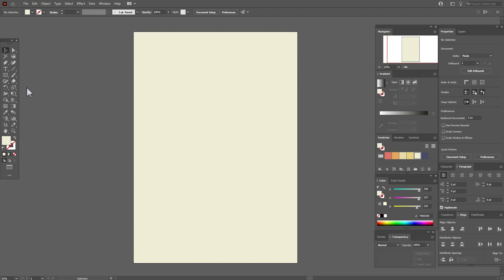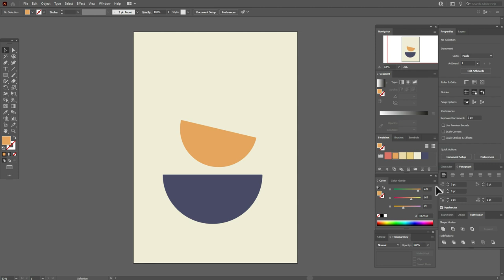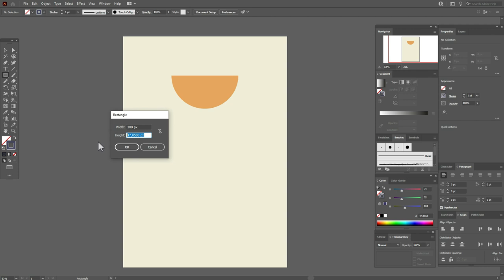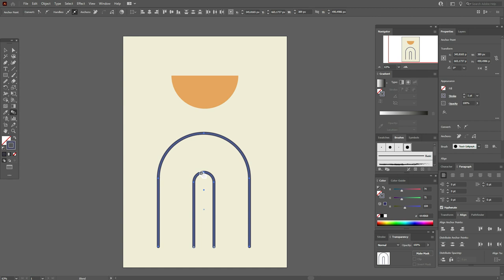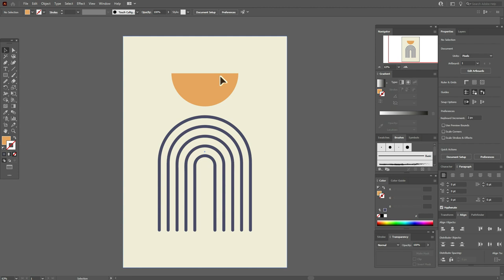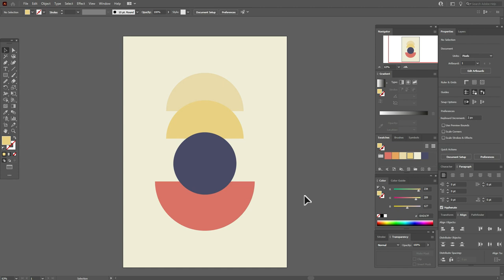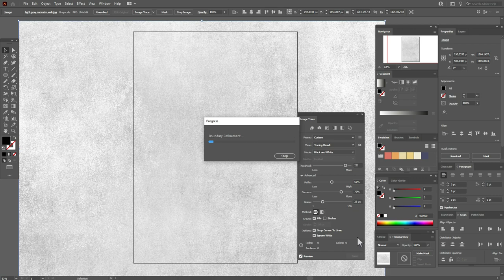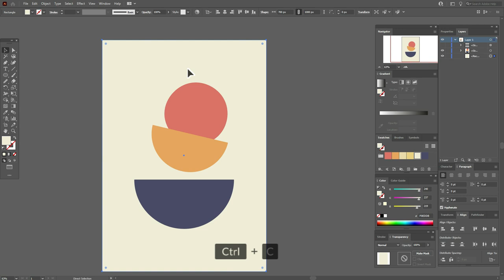3 ABSTRACT MODERN ART POSTERS WITH 100% VECTOR TEXTURE | ADOBE ILLUSTRATOR TUTORIAL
Today I will show you how to draw 3 modern abstract posters and create a 100% vector texture very easily that you can use in many designs.

- My life in Montenegro and my designs

- only about a graphic design

Hey, guys! My name is Elena. I'm a graphic designer and vector artist with 11 years experience in design based in Herceg Novi, Montenegro. My aim is to help you make first steps in Adobe Illustrator and inspire you to become a graphic designer . The mane focus here is based on Adobe illustrator tutorials for beginners. And also I have tutorials witch are called "Easy way to...". They are helped you to make something faster and easier in Adobe Illustrator.